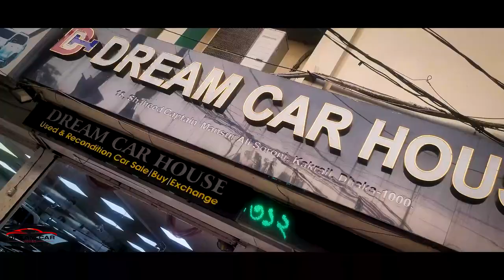Congratulations Honorable Buyer🥰🥰🥰